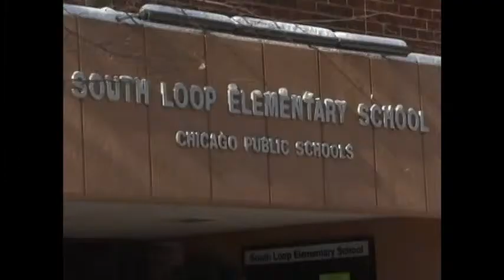4607 USA-Extreme Cold-Chicago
4607 USA-Extreme Cold-Chicago